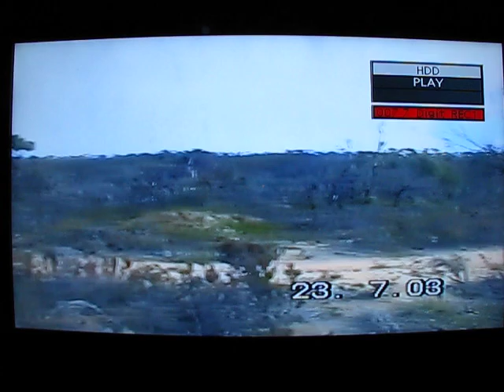The-Chronicles-of-DAVION:The-FIELD-Trips:"Bach'-of-The-ONK" ... JULY-[2003]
Nearly-R-DECADE-R-GO Now R-Small-Patch of The 'Bach'-END of The ONKAPARINGA-RIVER-NATIONAL-PARK Was Burnt-OUT By-R-Bushfire So DONNY-Oont-Ich Decided to-Investigate.

Again There-Appeared to-Be A Reiteration of-The Idea THART CPs (Carnivorous-Plants) Always Grow-'Better' or-@-Their-Best IN-This-Allusive SILVER-Sand-like 'Grey'-Soil ... But What-IS-This Grey-Soil &-How-Can One 'Make'-It & Is-It-Possible IN-R Horticultural-Setting to-Make-it 'Greyier' so-to-Speak &-If-So Will the-Plants Grow 'Better' IN-It so-to-Speak!!!???

ALSO ... IN-Hindsight The-Basal-Rosette Featured Towards-The-END of THIS-Clip Appears to-Match THART Found IN-[2008] @-KUIPTO ... so-The-Mystery Regarding Drosera-TJUKALOO / FOLIOSA / HOOKERII 'Deepens' so-to-Speak Along-with The-Recent-Discoveries Regarding What 'Appears'-to-Be R-CLANDESTINE-Diversity Amongst R-Hitherto Unrecognised Drosera-Pygmaea-COMPLEX Spread-Across The Southern-Half of Australia so-to-Speak ONLY-'Hinted'-@ by Colin-CLAYTON's References to-R KANGAROO-Island Form of Pygmaea IN-His [2003] Work of Similar-Name. IE CREDIT-Where-CREDIT Is-'Due' so-to-Speak.

LEGEND: RUNNING-POSTMAN or Kennedia-prostrata Is-From 'Memory' The Second-Least Phosphorus-TOLERANT of The Rough / Broad Members of The-Proteaceae (Australia's Largest SHRUB-Family) so-Far 'Tested' by HANDREK et-AL For-CSIRO so-to-Speak. It-Usually Grows-&-Flowers ON-Masse After-R-Bushfire.

LAST-Year "I"-Documented One Found Growing-'Stray' ON-My-Property HERE Near Mount-Bold. "I"ve-Taken-THIS as-R-Sign My-Soils May-NOW Be-'Fit' For Closer-to-Home Neurodrosera-'Glanduligera' Cultivation as-Well-as The-Various-Forms of The-Drosera-Pygmaea-COMPLEX "I"-Wish to-Study Over The-Coming-[2012]-Season so-to-Speak!!!